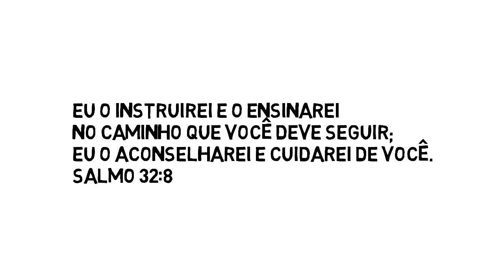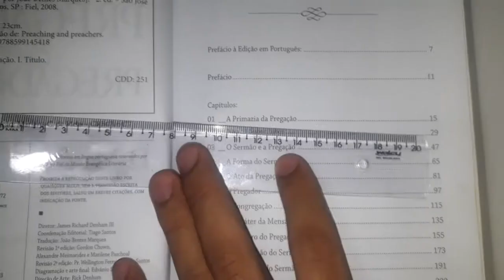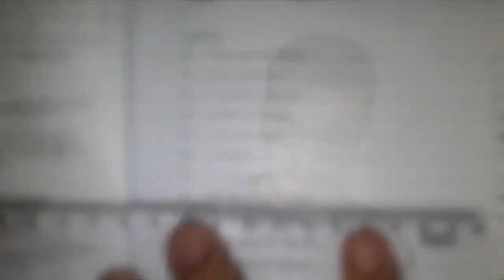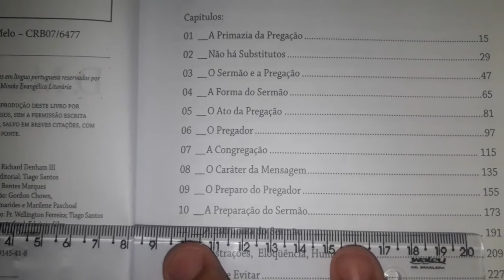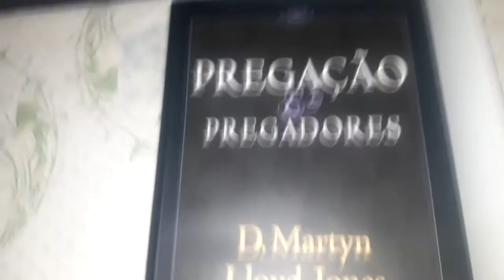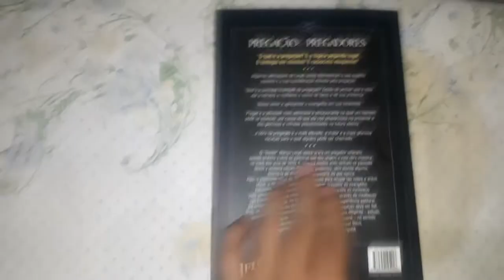Pregação e Pregadores-Dr. Martyn Lloyd Jones: MINHA OPINIÃO! (TEOLOGUIA RE:VIEW)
Opa tudo bem com vocês? no vídeo de hoje iremos falar sobre o aclamado livro "Pregação e pregadores Dr  Martyn Lloyd Jones", será mesmo que É BOM?  essa é nossa analise de um dos mais famosos livros sobre pregação cristã de todos os tempos!
O que é a pregação? É a lógica pegando fogo! É a teologia em chamas! É raciocínio eloquente!

LINK DO LIVRO

Algumas afirmações de Lloyd-Jones demonstram o seu espírito resoluto e a sua consideração elevada pela pregação:
Qual é a principal finalidade da pregação? Gosto de pensar que é esta: dar a homens e mulheres o senso de Deus e de sua presença.

Nosso dever é apresentar o evangelho em sua totalidade.

Pregar é a atividade mais admirável e emocionante na qual um homem pode se envolver, por causa do que ela nos proporciona no presente e das gloriosas e infindas possibilidades no futuro eterno.

... a obra da pregação é a mais elevada, a maior e a mais gloriosa vocação para a qual alguém pode ser chamado.

O Doutor Martin Lloyd-Jones já era um pregador veterano quando proferiu a série de palestras que deu origem a esta obra clássica, no início dos anos de 1970. E, embora muitos anos tenham se passado desde a primeira edição desta obra, podemos, sem dúvida alguma, chamá-la de atual e mais necessária do que nunca.

Aqui, o experiente servo do Senhor, chamado para ocupar tão nobre e árduo ofício, o de arauto, embaixador do Reino, pregador do evangelho, transmite humildemente aos pregadores e aspirantes ao ministério todo conhecimento que adquiriu ao longo dos anos, através da meditação nas Escrituras, estudo da história da igreja e de sua experiência pastoral. Ele chama a atenção do pregador, lembrando que a pregação deve ser fiel, fruto de uma boa hermenêutica, exegese acurada, preparo diligente - estudo, sensibilidade, oração - entrega honrosa, feita por homens - no sentido pleno da acepção - honrados, vocacionados por Deus, chamados, , confirmados e ordenados pela igreja.
Editora Fiel.

com muito fervor de seus irmãos em Cristo!
Teologuia